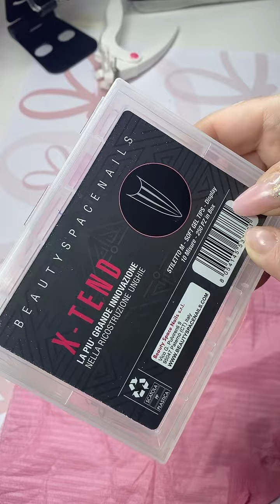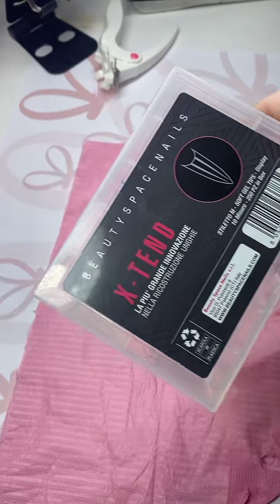💅🏻 Ricostruzione unghie baby glam bianco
LEGGI QUI :-)

                                  PRODOTTI UTILIZZATI DI FREQUENTE

IN QUESTO LINK PUOI TROVARE TANTISSIMI PRODOTTI CHE UTILIZZO